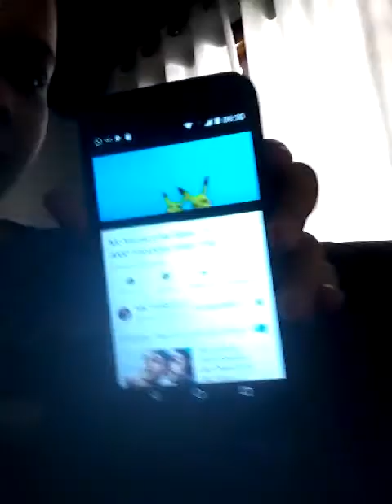Praylisti de músicas